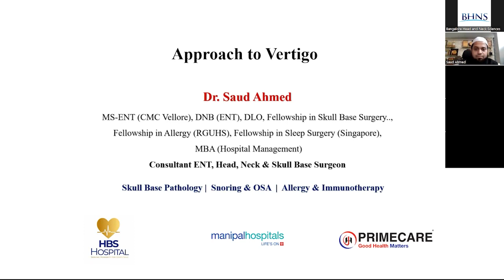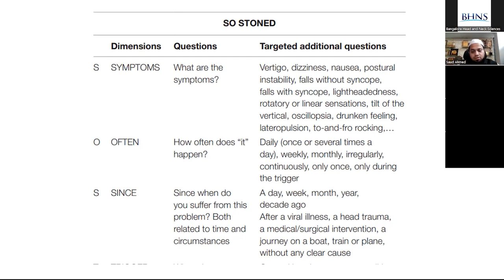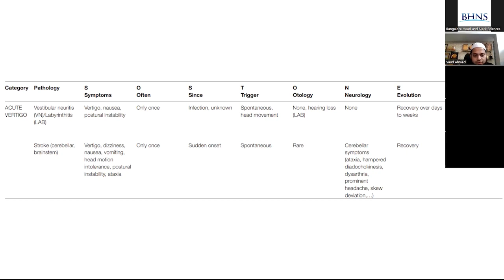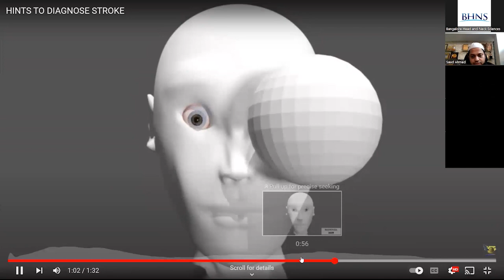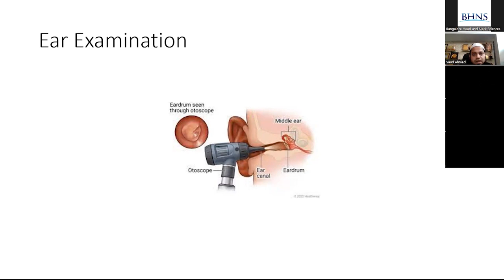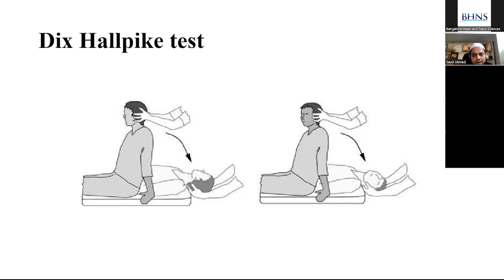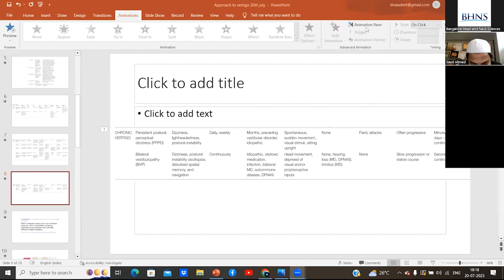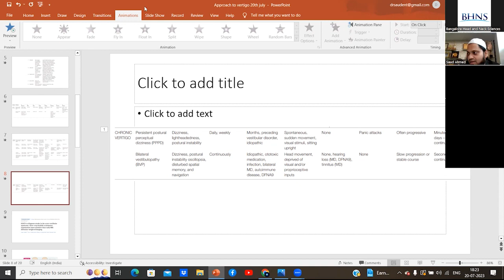Webinar | Approach to Vertigo | Dr. Saud Ahmed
In this webinar, Dr. Saud Ahmed , Fellow at World Skull Base Foundation walks us through 'Approach to Vertigo' .

Join us for webinars on various head and neck sciences topics under the able leadership & guidance of Dr. Sampath Chandra Prasad Rao.